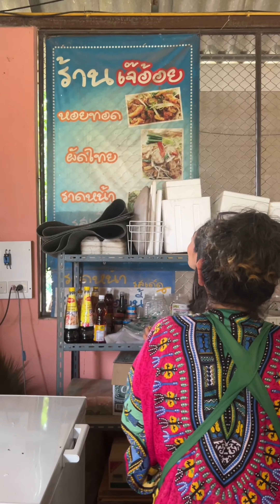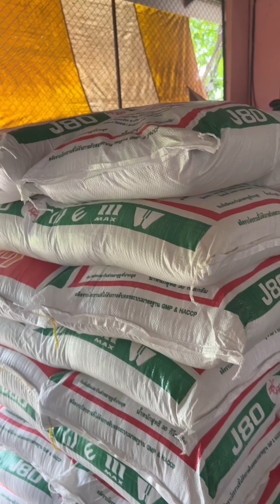พาไปชม”ฟาร์มจิ้งหรีดพี่อ้อย พี่ตู่ จังหวัดนครปฐม”